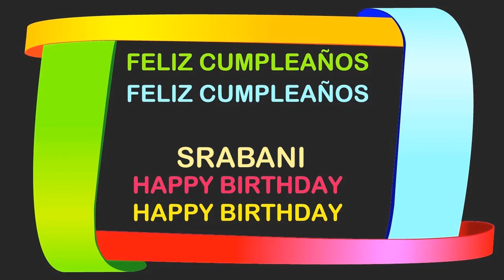Srabani Birthday Postcards & Postales